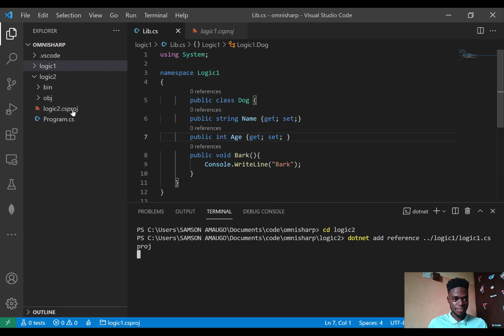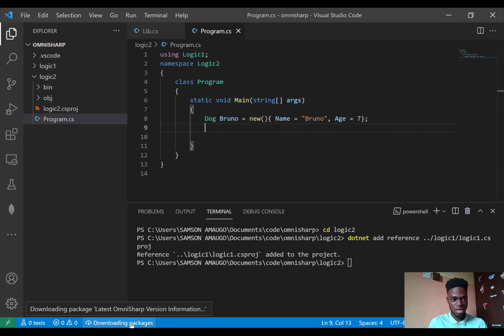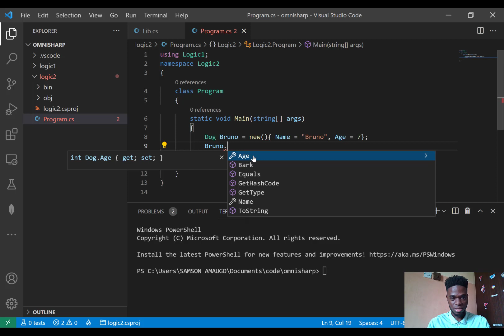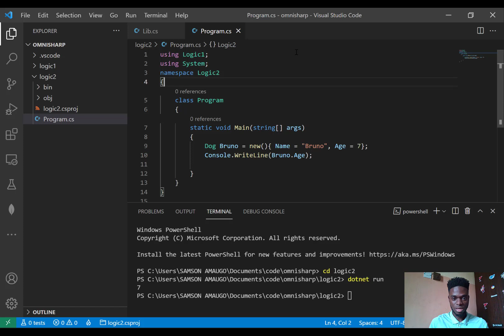IntelliSense in C# Using VsCode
In this video I explain how to ensure that your IntelliSense functions properly when using OmniSharp in VsCode across two or more assemblies.